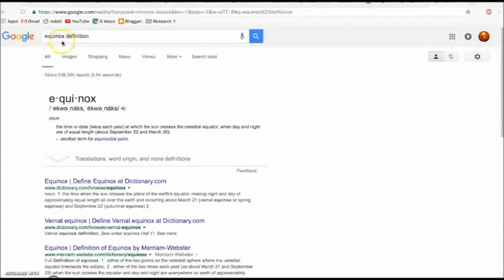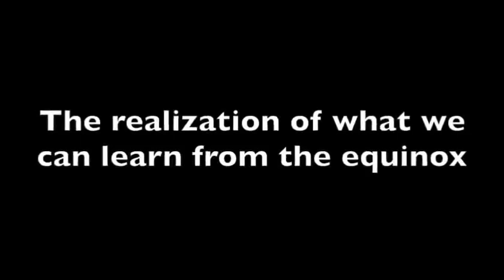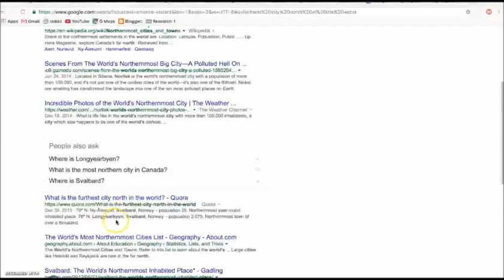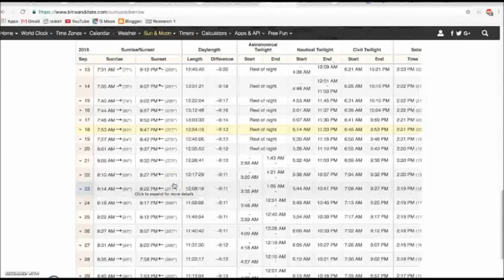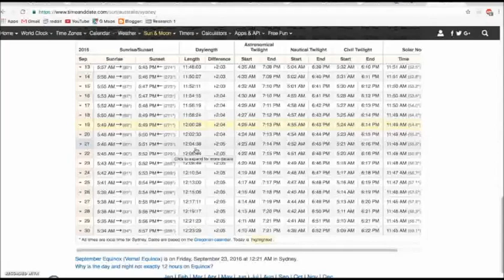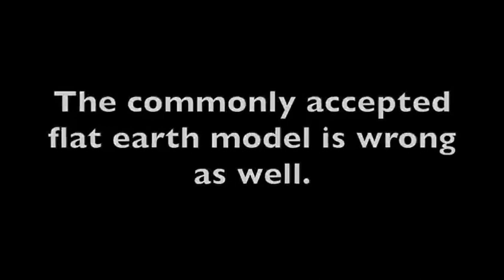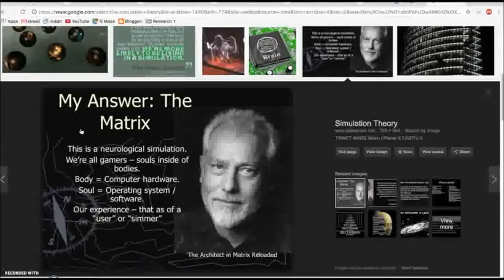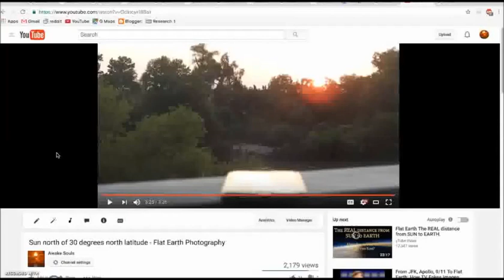Flat Earth and the truth of a simulated freaky beyond maps reality